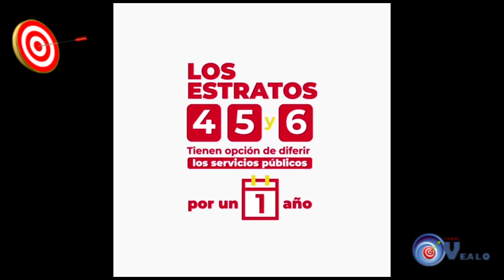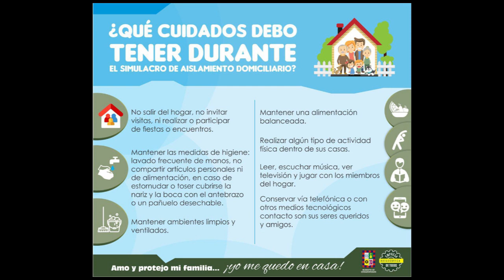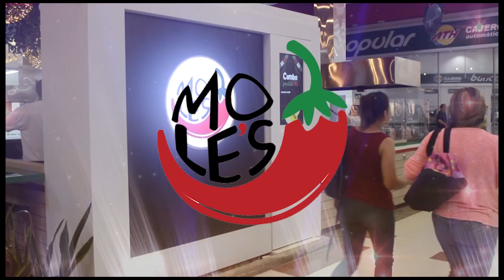TIRO AL BLANCO 30 03 2020 Alcalde Maya se la juega por los estratos 1, 2 y 3